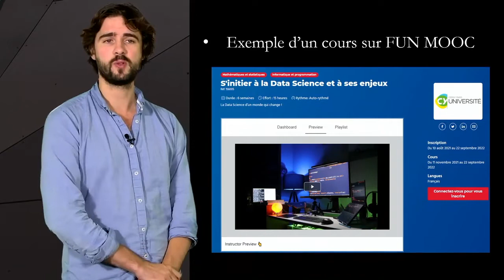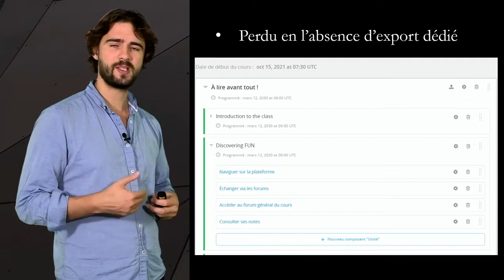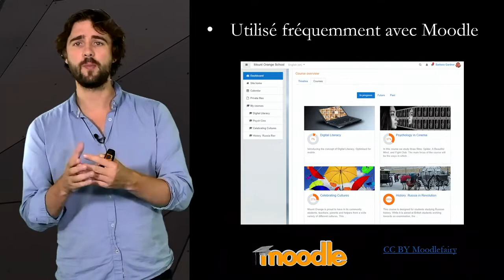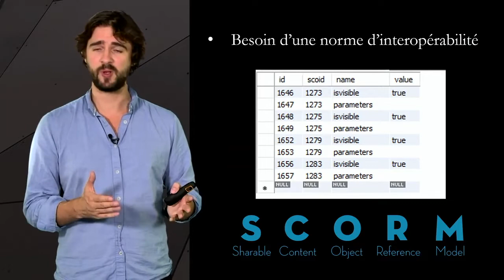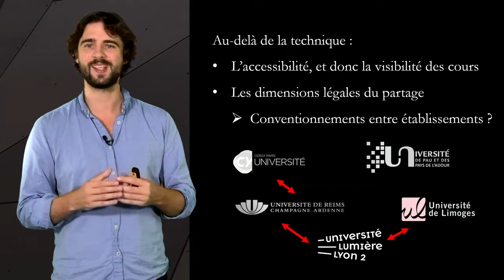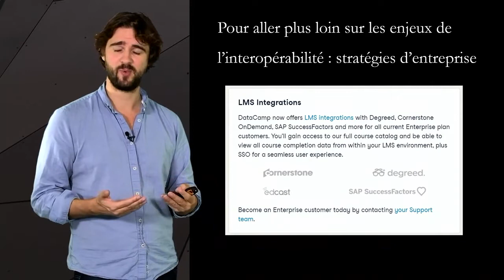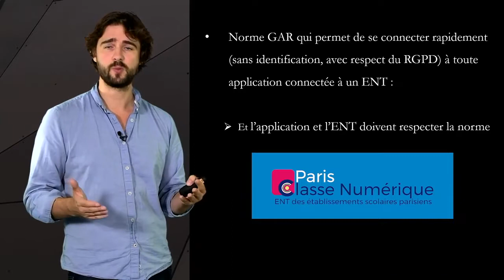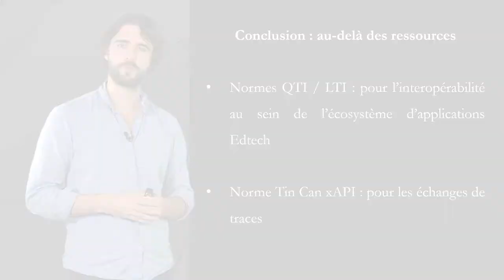Contenus et questions d'interopérabilité